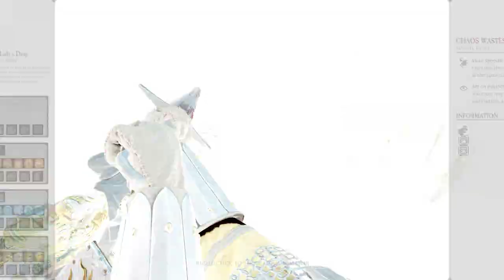Warhammer Vermintide 2 2024 07 24 Chaos Wastes Grail Knight Weekly Expedition Legend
i pick the wrong class should've gone with the Foot Knight

Ironbreaker  - []
Warrior Priest of Sigmar - []
Shade   - Pietry
Grail Knight - (y°_o)y~Cat got my tongue

(y°_o)y ~ Catch Myself

(y°_o)y ~ битгий ярь